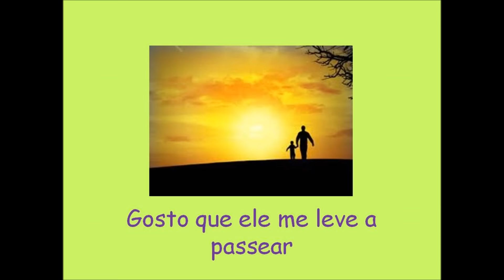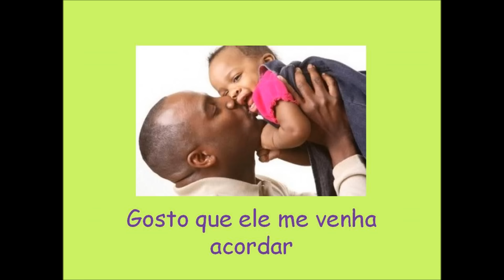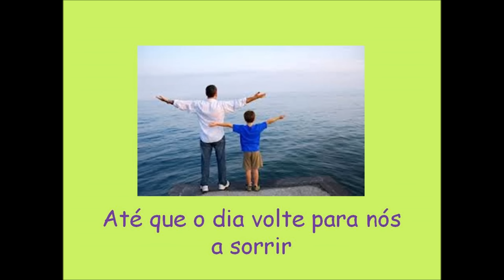Dia do pai - Eu gosto é do papá (Nova versão)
Uma forma animada de se dizer o quanto se gosta do papá

Em março é dia do pai
A pessoa a quem mais quero bem
Ele sabe que eu o adoro
E eu sei que ele gosta de mim também

Gosto que ele me venha acordar
Com beijinhos cheios de ternura
Gosto que ele me leve a passear
P'ra viver uma grande aventura

Eu gosto é do papá
De passear com ele p'la mão
Correr, saltar e brincar
E à noite ver televisão
E ao fim do dia, bem abraçados
Nós dois vamos dormir
Até que o dia, volte para nós a sorrir